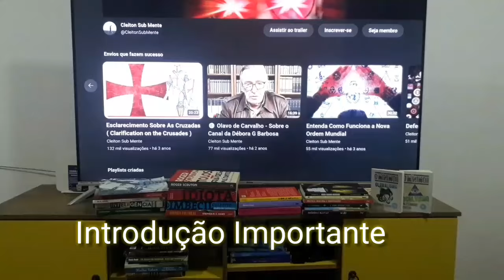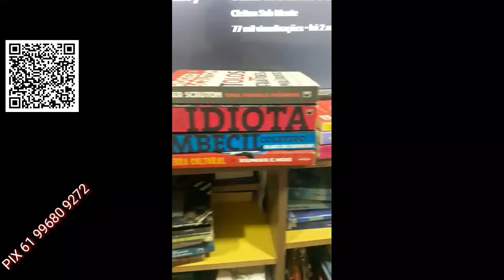O Brasil Não Tem Solução Política | Olavo de Carvalho